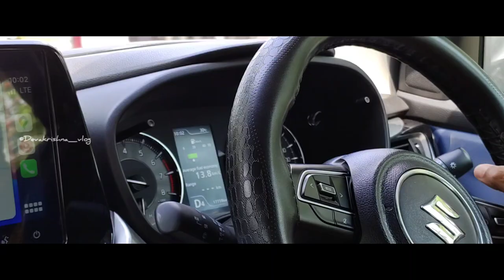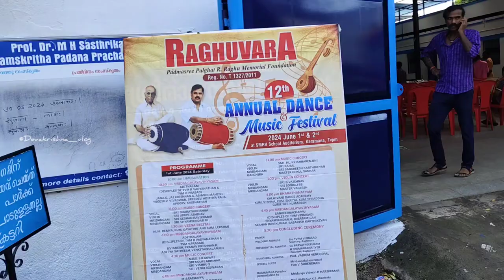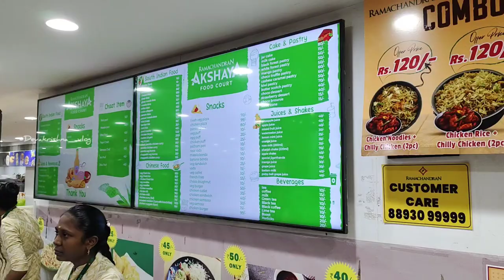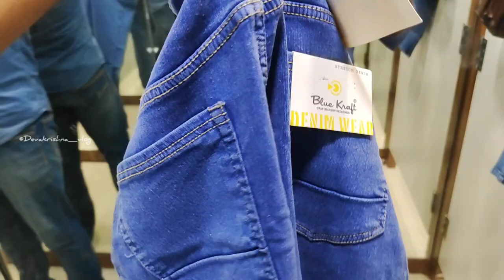A DAYOUT VLOG പിന്നെ ഞാൻ AMALA SHAJIYE കണ്ടു gooys ❤️‍🔥